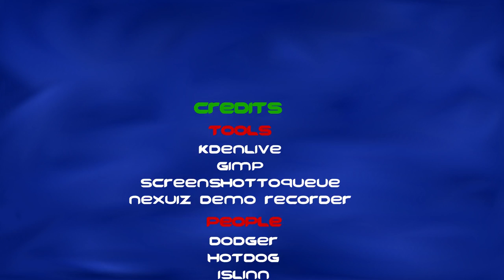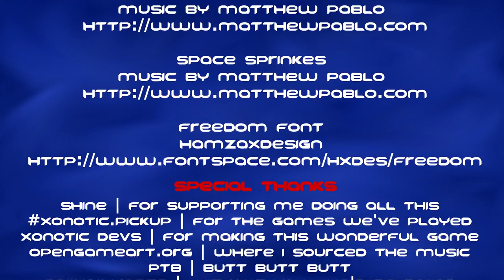Frag on the Block | A Xonotic Frag Montage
A montage made because I ran out of storage space. Hope you all enjoy! HFHF

Credits:
CREDITS
TOOLS
KdenLive
GIMP
ScreenshotToQueue
Nexuiz Demo Recorder

People
Dodger
Hotdog
Islinn
Pillow
Anyone else who appeared in the movie

Attribution
Rise of Spirit
Alexandr Zhelanov

Crystal Cave (song18)
The Cynic Project.

Freedom Font
HAMZAXDESIGN

Special Thanks
Shine | For supporting me doing all this
xonotic.pickup | For the games we've played
Xonotic Devs | For making this wonderful game
OpenGameArt.org | Where I sourced the music
PTB | BUTT BUTT BUTT
Server hosts | Without you, we'd be bored
Anyone who plays Xonotic | GGs!

Software used:
Nexuiz Demo Recorder for getting footage
ScreenshotToQueue for getting clips
KDenLive for editing
GIMP for thumbnails